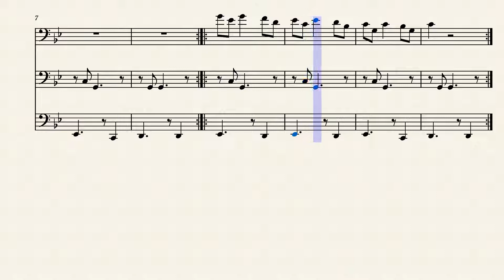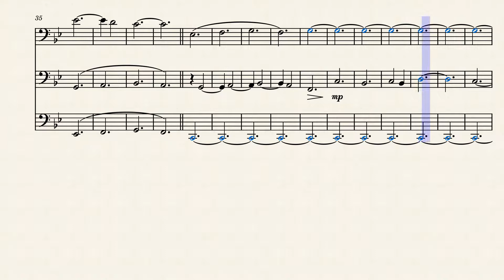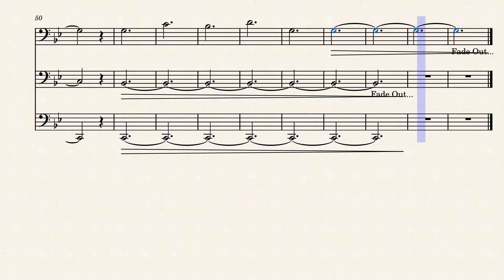Jeremy Soule - Secunda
Secunda fra Skyrim arrangert av meg!! Alfred Tusenbeingutten!!
Kos dere med veldig vakker trombonelyd
konstruktiv kritikk er veldig kult